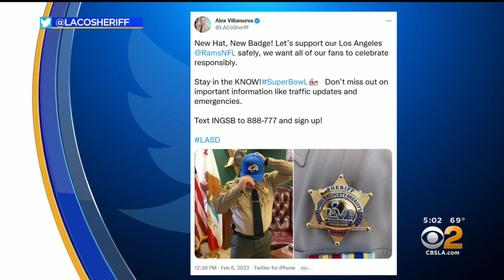Sheriff Villanueva Announces Text Alerts Available For Super Bowl Related Traffic And Emergency Upda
LA County Sheriff Alex Villanueva announced a text update system to alert people to Super Bowl related traffic issues or emergencies.